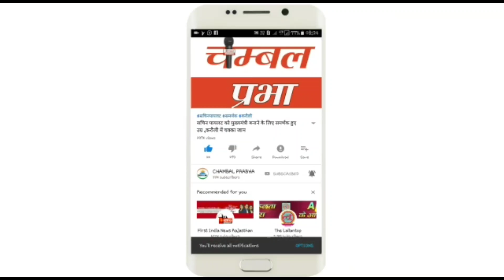30 अप्रैल: राजस्थान आज दिनभर की ताजा खबर | राजस्थान समाचार |Rajasthan News Today|Rajasthan News Live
About Channel.

Editor-Mohanparkash Sharma
Co-Editor-Bhagirath Dhaka Bishnoi

Sbt news.
Fighter News.
Fighter Samachar.
Sbt news today hindi.